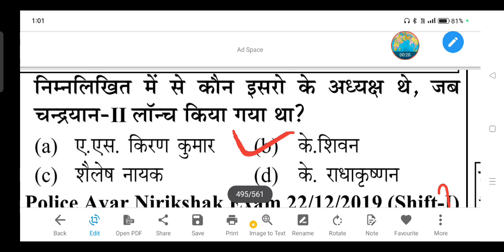निम्नलिखित में से कौन इसरो के अध्यक्ष थे, जब चन्द्रयान-II लॉन्च किया गया था?